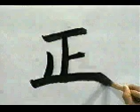👏 APRENDE A ESCRIBIR ESTE KANJI FACIL Y RAPIDAMENTE 👏 | GAMBATEANDO - Japones Para Todos